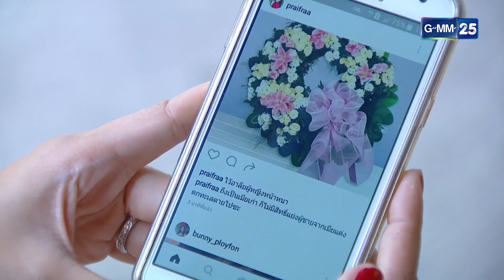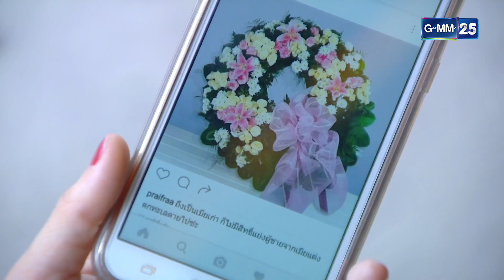เป็นลมล้มตึง หลังเพื่อนรักรอดจากความตาย | Highlight Ep.02 ชิงรัก ริษยา | 7 มิ.ย. 66 | GMM25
ชิงรักริษยา ทุกวันจันทร์ - ศุกร์ เวลา 10:45 น.

เพราะอุบัติเหตุระหว่างการขอแต่งงาน ทำให้รณภีณ์ทำใจแล้วว่าตัวเอง
ได้เสียคนรักไปอย่างไม่มีวันหวนกลับ เขาได้พบรักครั้งใหม่และตัดสินใจ
แต่งงานอีกครั้ง แต่อยู่ๆ คนรักในอดีตกลับปรากฎตัวขึ้นอย่างเป็นปริศนา